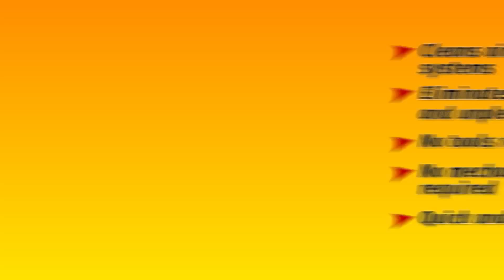Armor All Καθαριστικό και Αποσμητικό A C 150ML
Το Armor All A/C Cleaner βοηθά στον καθαρισμό, το φρεσκάρισμα και την ανανέωση ολόκληρου του συστήματος κλιματισμού.
Διαθέτει ένα πολύ απλό σύστημα χρήσης «lock and leave» (πατήστε και φύγετε), σχεδιασμένο για την εξάλειψη βακτηριδίων
και οσμών στο σύστημα κλιματισμού μέσα σε 10 λεπτά.

Πώς λειτουργεί;
Ανάψτε τη μηχανή του αυτοκινήτου και κλείστε τα παράθυρα.
Ρυθμίστε το A/C στον κρύο αέρα στη μεγαλύτερη ένταση και στην επιλογή ανακύκλωσης του αέρα.
Τοποθετήστε τη φιάλη στο πάτωμα του αυτοκινήτου στα δύο τρίτα της απόστασης χωρίς τίποτα να εμποδίζει το στόμιο.
Πιέστε προς τα κάτω το στόμιο.
Κλείστε τις πόρτες και βγείτε απο το αμάξι.
Μετά απο περίπου 10 λεπτά που η φιάλη θα αδειάσει, σβήστε το A/C και τη μηχανή.